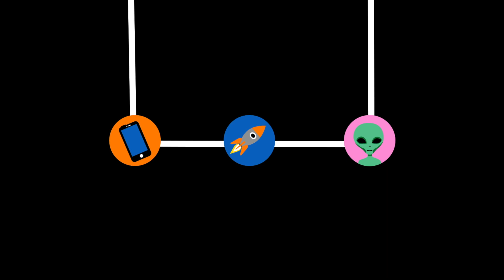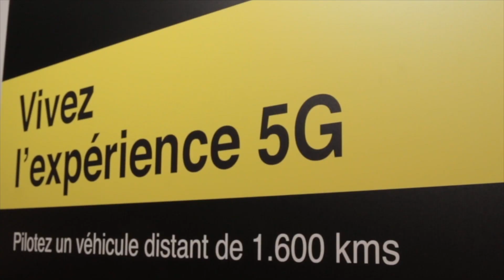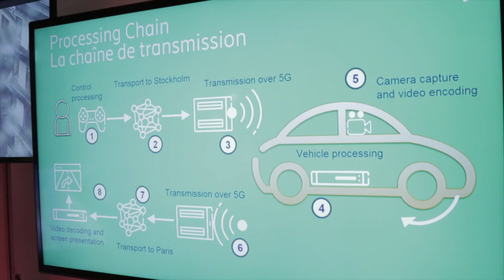La 5G, le réseau mobile de demain - Orange